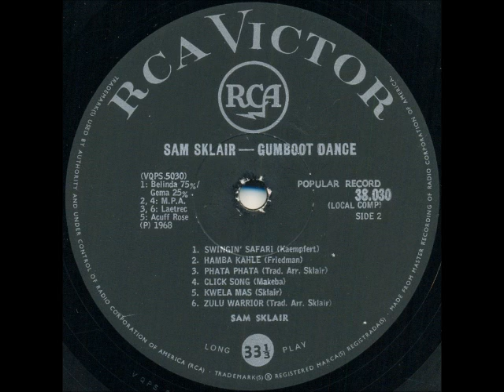Sam Sklair - Kwela mas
International jazz musician, composer, orchestrator and multi-instrumentalist, born in London, England, but moved to South Africa in the 1960s. Although he plays many instruments, the clarinet has always been his instrument of choice. He has written scores for many feature films and documentaries, as well as for radio and TV productions. He led his own bands for many years at various clubs and hotels in London and Johannesburg, South Africa, and has recorded numerous albums in England, South Africa and the USA. He is married to the well-known South African personality, Annabel Linder (actor on stage, TV and film, singer, comedienne, cabaret performer and radio presenter).

This album, "Gumboot Dance", pays tribute to the origins of "gumboot dancing", which can be traced back to the goldmines of South Africa at the height of the migrant labour system and during the oppressive Apartheid Pass Laws. The original name is ‘Isicahulo’ in the Baca language. "Gumboot dancing" was performed by mine workers who worked in the Witwatersrand goldmines near Johannesburg. At best, working in the mines was a long, hard, repetitive toil, and, at worst, the men would be taken chained into the mines and shackled at their work stations in almost total darkness. The floors of the mines were often flooded, with poor or non-existent drainage. For the miners, hours of standing up to their knees in infected waters brought on skin ulcers, foot problems and consequent lost work time. The bosses discovered that providing gumboots (Wellington boots) to the workers was cheaper than attempting to drain the mines. This created the miners uniform, consisting of heavy black Wellington boots, jeans, bare chest and bandannas to absorb eye-stinging sweat.

The workers were forbidden to speak, and as a result they created a means of communication, essentially their own unique form of Morse Code. By slapping their gumboots and rattling their ankle chains, the enslaved workers sent messages to each other in the darkness. From this came an entertainment, as the miners evolved their percussive sounds and movements into a unique dance form and used it to entertain each other during their free time.

This song is off the album "Gumboot Dance", released in 1968.